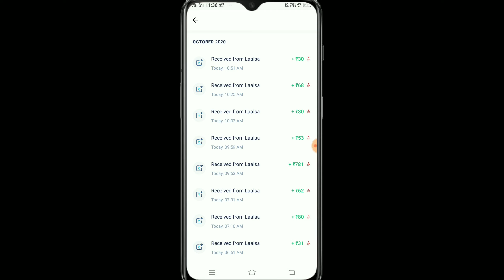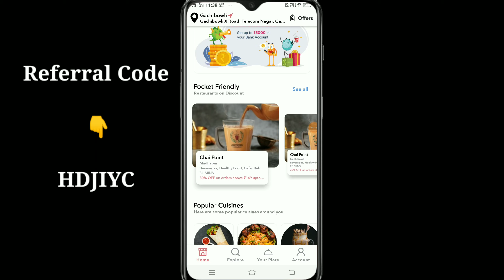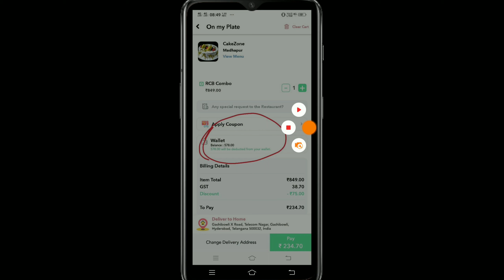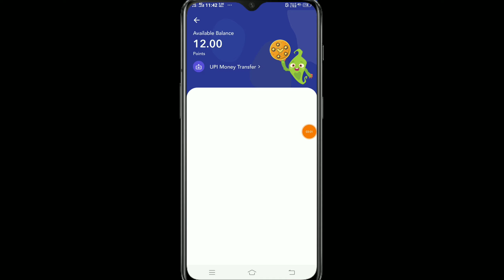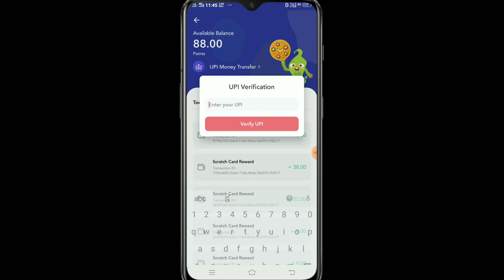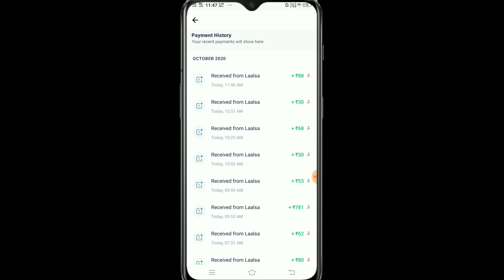yumzy earn money telugu| yemzy free food app telugu| scratch & win new app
Now Refers ఆలస్యంగా count అవుతున్నాయి. try చెయ్యండి work అవుతుంది